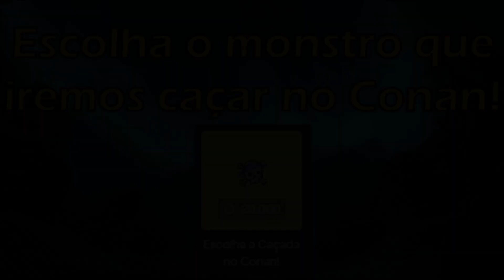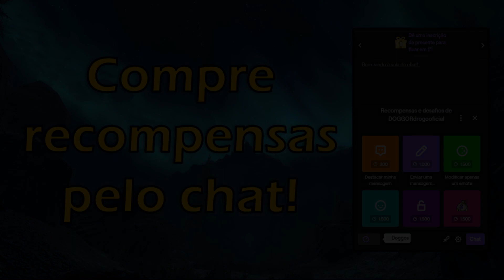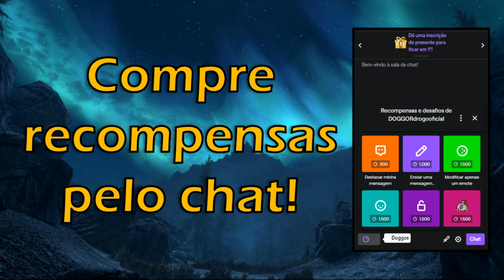Abertura de Live Setembro 2020 - Conan Exiles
Essa é uma abertura que rolava nas lives em Setembro de 2020, Doggor (eu), Mago  Zen, Ghontix, Glitdemon, Reidoca, TheTostes, Alive Dee, Sinistrus, e Brdio, jogávamos Conan Exiles.
Um ótimo jogo de sobrevivência, recomendo a quem nunca jogou dar uma chance!
Nessa abertura específica temos capturas de telas do nosso período no jogo. Fica aqui para não se perder.